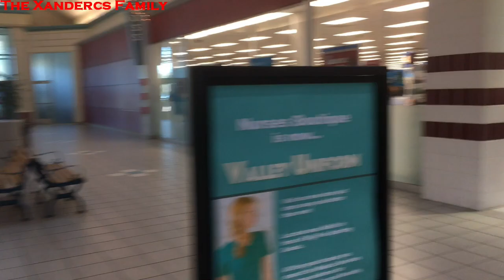MATERNITY CLOTHES SHOPPING @ ROSS | A WEEK IN MY LIFE | NIGERIAN PREGNANT MOM OF 3 LIVING IN USA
Hello family!
My name is Millicent Xandercs. I am a Family, Food and Lifestyle Nigerian-American Vlogger living in the United States. As the mom and show runner of this channel, I share with y’all our Lifestyle as a Nigerian-American Family living in California.

My purpose here on YouTube is to entertain, educate, enlighten, inspire and motivate moms all over the world with my Motherhood Journey.